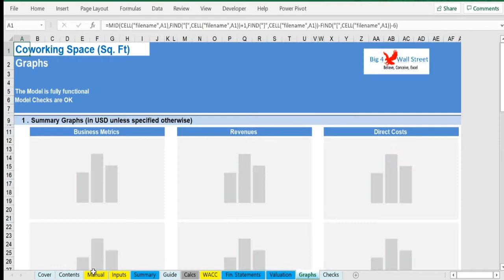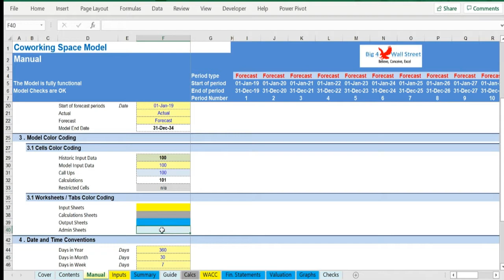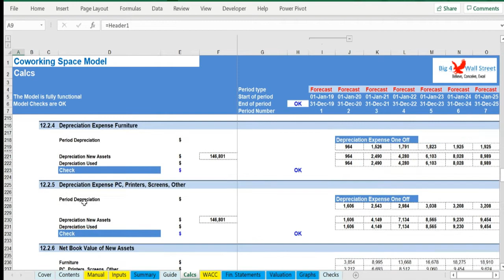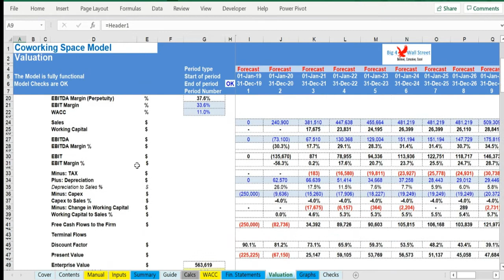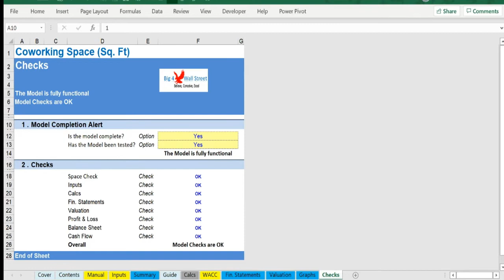Co-Working Space Financial Model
Co-working Space Financial Model presents the case of an investment in the creation of a co-working space and its subsequent operation. The model generates the three financial statements, a summary page, a valuation, along with various feasibility metrics as well as graphs. The financing options for the project include a standard long term loan, as well as an overdraft facility and of course equity funding from investors.

So a quick overview of the model, in the contents tab you can see the structure of the model and by clicking on any of the headlines to be redirected to the relevant worksheet.

On the manual tab you are able to feed the general information for the model such as: project name &  title, responsible, timeline of the model and date and currency conventions.

Additionally there is a description of the color coding of the model in the same tab. Inputs are always depicted with a yellow fill and blue letters, call up (that is direct links from other cells) are filled in light blue with blue letters while calculations are depicted with white fill and black characters.

There is also a color coding for the various tabs of the model. Yellow tabs are mostly assumptions tabs, grey tabs are calculations tabs, blue tabs are outputs tabs (that is effectively results or graphs) and finally light blue tabs are admin tabs (for example: the cover page, contents and checks).

Moving on to the Inputs, in this tab, the user needs to adjust the business drivers in the yellow cells. The drivers consist of the total leased area, the occupancy rate, and the pricing of each space. The costs to support the drivers of the business are split into direct and indirect expenses. Other drivers include receivables days, payable days, inventory days and income tax. Additional assumptions include: depreciation period in years (for both the initial investment and subsequent capital expenditures), debt gearing, interest on loans (term loan, overdraft), and share capital.

Calculations: this is were all calculations are performed. The revenues are calculated based on the previous inputs and the growth rates and by deducting the operating costs, the operating profit is resulting. Based on the assets financed and the gearing of the financing the interest and depreciation are occurring. By using the working capital assumptions the impact of the business cycle is presented. Finally depending on the existing debt financing and forecast assumptions the loan balances are calculated (Term loan, overdraft).

In the Outputs tab: everything is aggregated here into the relevant statements: profit and loss, balance sheet and cash flow on a yearly basis.

In the summary tab you are able to see a high level report with the main financial & business ratios. It can be readily printed on one page for your convenience.

Moving to the Valuation tab, a free cash flow to the firm valuation is performed leading to an enterprise value. There is also a calculation of the Net Present Value from both a project and an equity perspective, as well as an Internal Rate of Return, Profitability Index, Cash on Cash ratio, Payback and Discounted Payback Period. Additionally a sensitivity analysis is performed on the equity value of the business by using the discount rate and the growth rate to perpetuity as sensitivity parameters.

In the Graphs tab: Various graphs present the business metrics, revenues, operating expenses, the profitability, in addition to financials from the income statement, balance sheet and cash flow, valuation as well as a series of feasibilty metrics.

Checks: A dedicated worksheet that makes sure that everything is working as it should!

Important Notice: Yellow indicates inputs and assumptions that the user is able to change, blue cells are used for called up cells, and white cells with black characters indicates calculation cells.